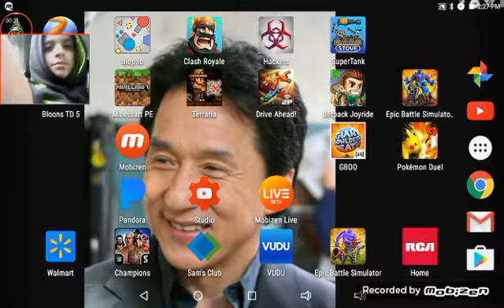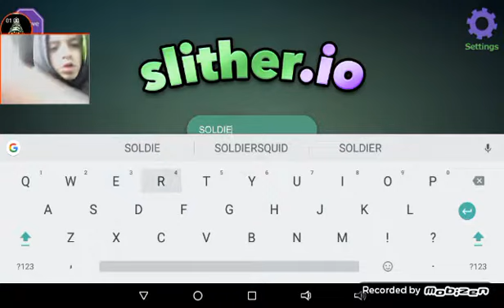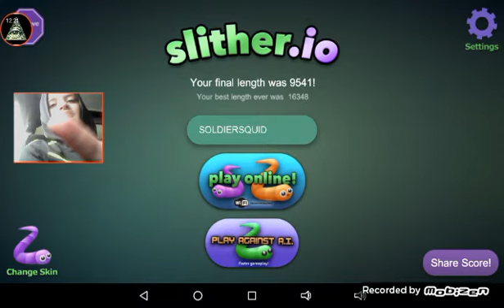Recording in the car!!!!!!!!!!!!!!!!!!!!!!!!!!!!!!!!!!!!